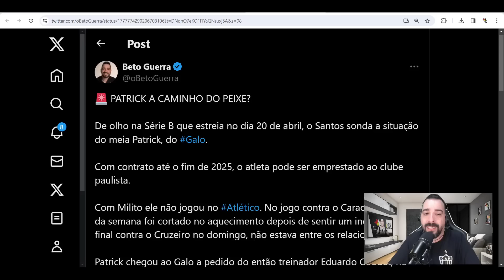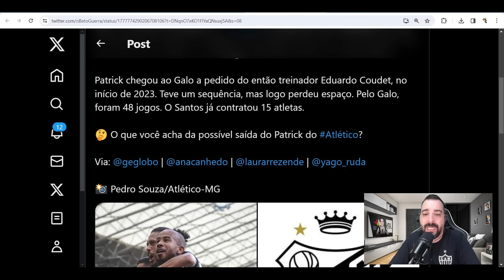🤣 O MELHOR VÍDEO ZOANDO OS CRUZEIRENSES 😂 HILÁRIO 🔥 DE SAÍDA DO GALO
💼 SEGUROCAR EMPRESA ESPECIALIZADA EM CONSÓRCIOS DA PORTO SEGURO
😃 ESTE MÊS COM PROMOÇÃO DE 30% DE REDUÇÃO NA PARCELA ATÉ A CONTEMPLAÇÃO NO CONSÓRCIO
🌀 PORTO SEGURO DE IMÓVEIS E AUTOMÓVEIS | A MENOR TAXA DE ADMINISTRAÇÃO DO MERCADO

😍 COMPRE AS CAMISAS DO GALO NA FUTFANATICS e USE O CUPOM: GALONAFUT

● webradiogalo